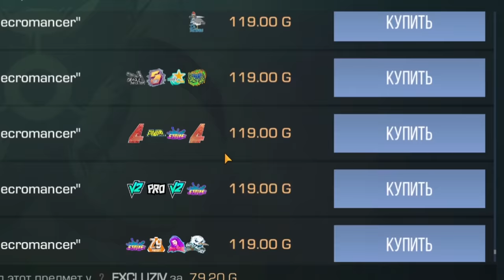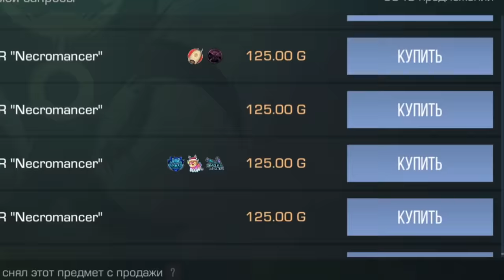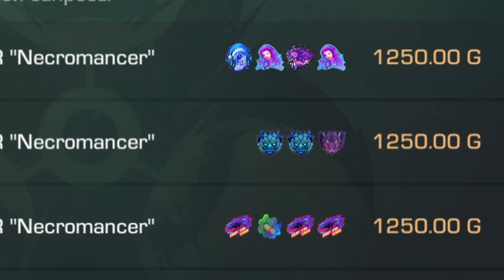КУПИЛ КОМОНКУ С ГОЛД СКУЛЛОМ! ПРОЛИСТАЛ КОМОНКУ ДО КОНЦА ЗА 7 ЧАСОВ! ОХОТА НА НАКЛЕЙКИ В STANDOFF 2